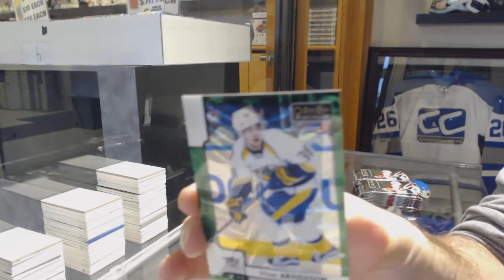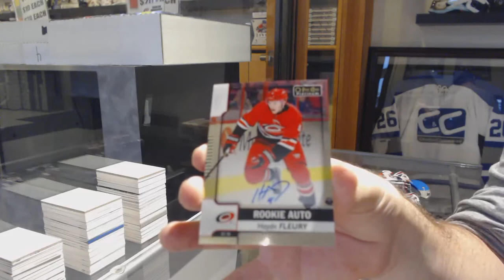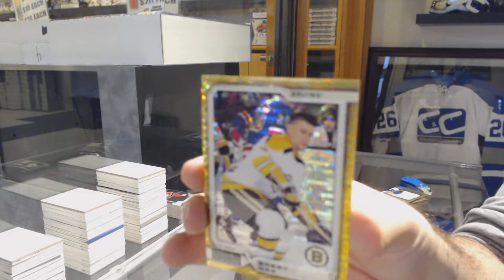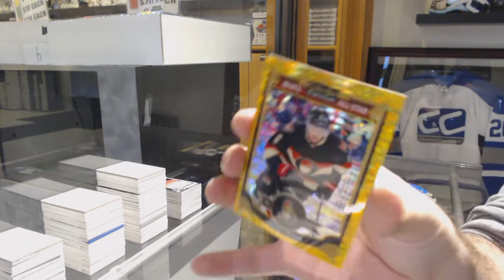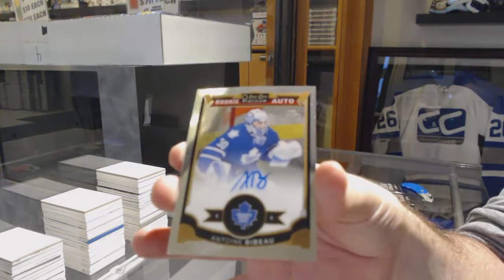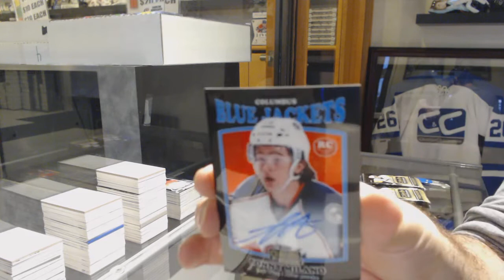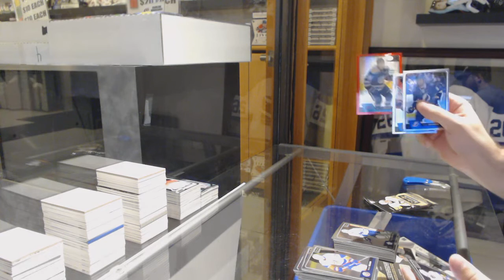4 Years of Upper Deck OPC Platinum Hockey Box Break - C&C GB #9903